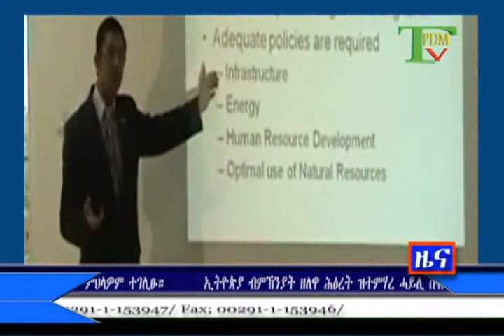ትግርኛ ዜና 7 3 2010